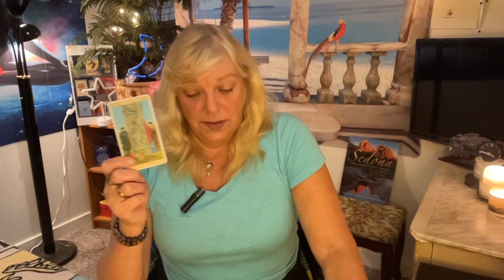LIBRA.A LUCKY BREAK RELEASES YOU FROM AN OPPRESSIVE SITUATION! August 9-15 2021 Weekly Forecast